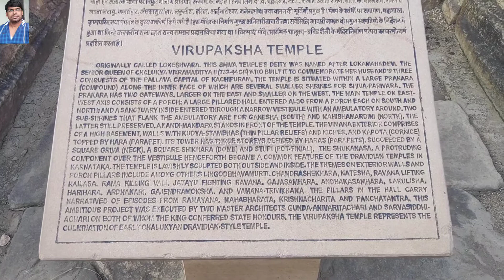Virupaksha Temple Pattadakal Bagalkot Karnataka#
The Virupaksha temple, located to the immediate south of the Mallikarjuna temple, is the largest and most sophisticated of the monuments at Pattadakal. In inscriptions, it is referred to as "Shri Lokeshvara Mahasila Prasada", after its sponsor Queen Lokmahadevi, and is dated to about 740 CE.  The temple is notable for its range, and quality, of construction exemplifying a well developed Dravidian architectural style, as well as the inscribed names of the artists beneath the panels they worked on.

As is common with other temples at Pattadakal, the Virupaksha temple was built facing east centred around a square garbha griya (sanctum), with a Shiva Linga, surrounded by a covered circumabulatory path (pradakshina patha). In front of the sanctum is an antarala with two small shrines within which are facing images of Ganesha and Parvati, in her Durga aspect as Mahishasuramardini killing the buffalo demon. The external Nandi pavilion is aligned on an east-west axis, as are the mantapa and antechamber. The temple site forms a rectangle consisting of fused squares bounded by walls, which are decorated with carvings.  Within the compound are smaller shrines, of which there were once 32, based on the foundation footprint layout, but most have since been lost. The entrance leads to a mantapa with 18 columns (4-5-aisle-5-4, with a 4x4 set forming the inner mantapa and two leading to the darshana space).

The tower above the sanctum is a three-storey pyramidal structure, with each storey bearing motifs that reflect those in the sanctum below. However, for clarity of composition, the artisans had simplified the themes in the pilastered projections and intricate carvings. The third storey is the simplest, having only parapet kutas, a kuta roof with each face decorated with kudus – a structure common in later Dravidian architecture Hindu temples. A kalasha-like pot, found in festivals, social ceremonies and personal rituals such as weddings, crowns the temple. The top of this pot is 17.5 metres (57 ft) above the temple pavement, the highest for any pre-9th century South Indian temple. The sukanasa on the tower is large, exceeding half the height of the superstructure, to aid visibility from a distance.

The sanctum walls, and also those of the nearby mantapa space, are decorated with intricately detailed carvings. These carvings depict images of Shaivism, Vaishnavism, and Shaktism deities, and themes, such as Narasimha and Varaha (Vaishaivism), Bhairava and Nataraja (Shaivism), Harihara (half Shiva-half Vishnu), Lakulisa (Shaivism), Brahma, Durga, Saraswati, Lakshmi, and others. According to George Michell, the carvings on the walls and porch of the Virupaksha temple exterior are "vehicles for diverse sculptural compositions, by far the most numerous found on any Early Chalukya monument". Other than Hindu gods and goddesses, numerous panels show depict people either as couples, in courtship and mithuna, or as individuals wearing jewellery or carrying work implements.

The temple has numerous friezes spanning a variety of topics such as, for example, two men wrestling, rishi with Vishnu, rishi with Shiva, Vishnu rescuing Gajendra elephant trapped by a crocodile in a lotus pond, scenes of hermitages, and sadhus seated in meditative yoga posture. Vedic deities such as Surya riding the chariot with Aruna, Indra on elephant and others are carved in stone.  A few depict scenes from the Ramayana such as those involving golden deer, Hanuman, Sugriva, Vali, Ravana and Jatayu bird, Sita being abducted, the struggles of Rama and Lakshmana. Other friezes show scenes from the Mahabharata, Krishna's playful life story in the Bhagavata Purana and the Harivamsa as well as fables from the Panchatantra and other Hindu texts.

The temple contains historically significant inscriptions that provide hints about the society and culture of 8th-century India. For example, one inscription mentions a grant to the "musicians of the temple" by the queen.

The famous Kailasha temple at Ellora Caves was modeled after this temple, although the Virupaksha temple was itself modeled after the Kailasanatha temple at Kanchipuram.